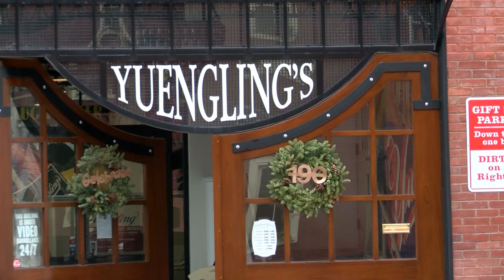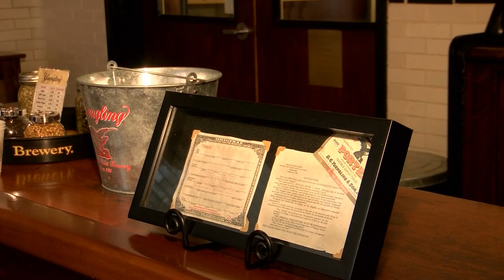Brewery Celebrates 190th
Celebration of Yuengling